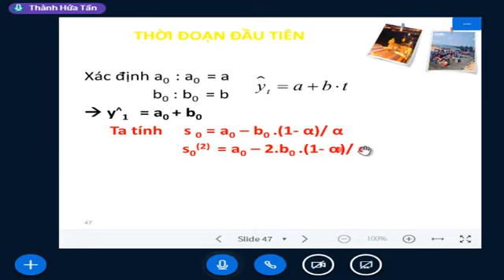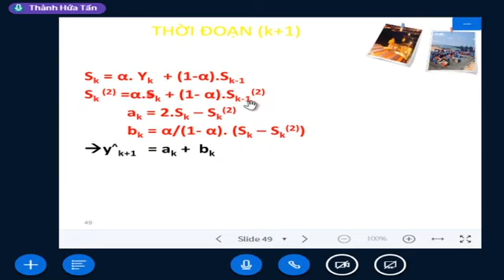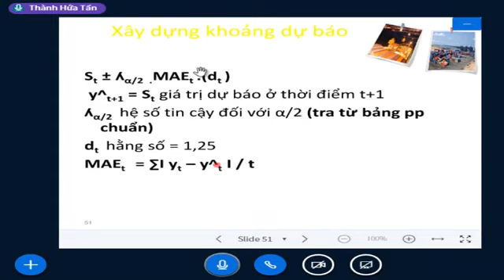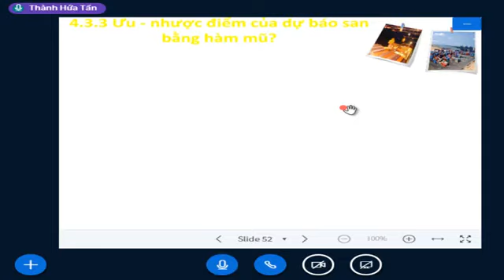Dự Báo Kinh Tế: Bài giảng Chương 4 phần 4 3 phần 5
Nhằm hệ thống hóa và cung cấp hướng dẫn các bạn sinh viên và những người đam mê lĩnh vực dự báo kinh tế, ad cung cấp series các Videos về lĩnh vực Dự báo kinh tế để mọi người tự tham khảo và tự học nhé. có những thắc mắc nào, các bạn comment ở dưới các videos giúp ad nhé.
Trân trọng!

PS: videos này được thực hiện bởi Mr Hứa Tấn Thành - Cựu GV; GĐ Melody Logistics - CN Đồng Nai!